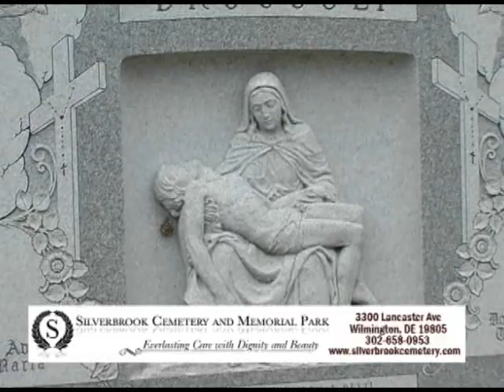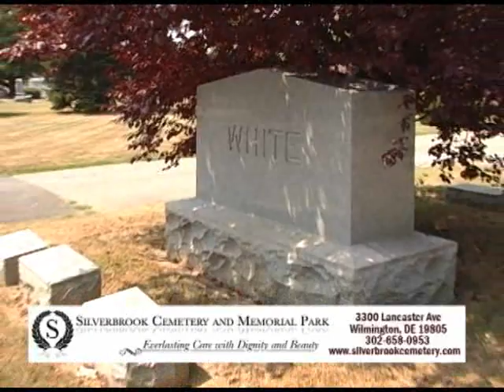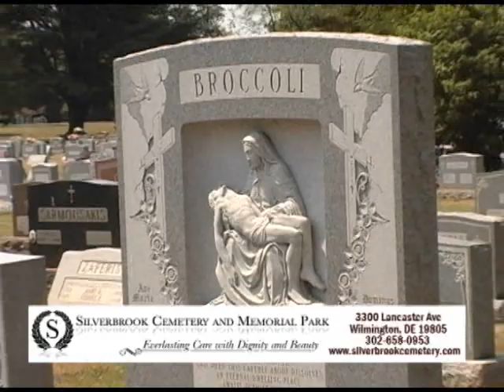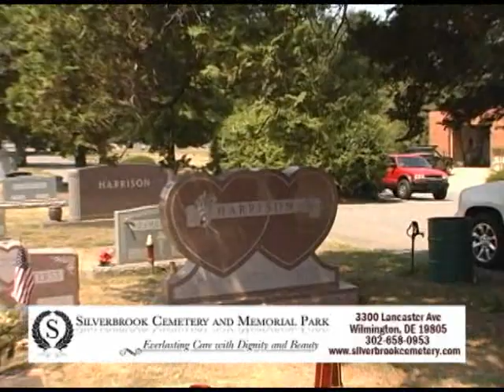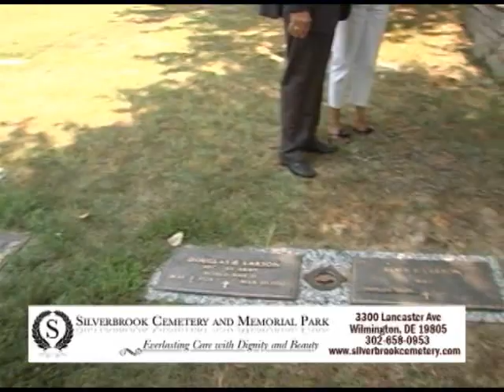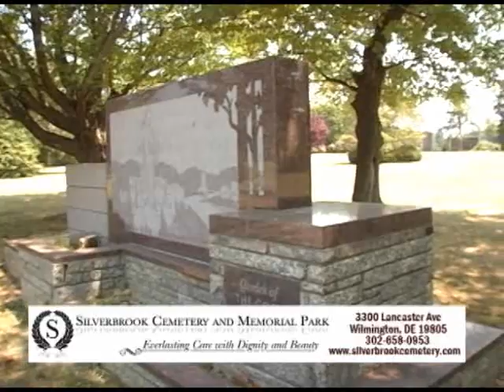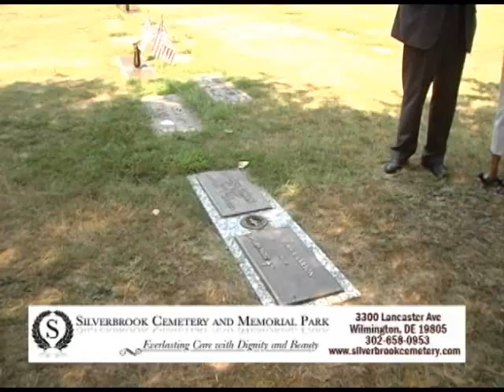Silverbrook Cemetery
Tour of the Grounds